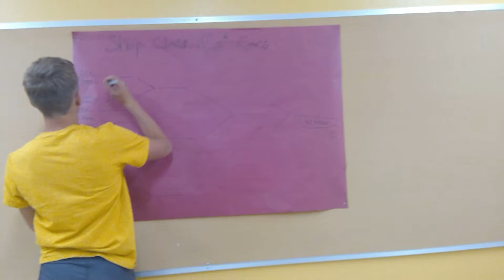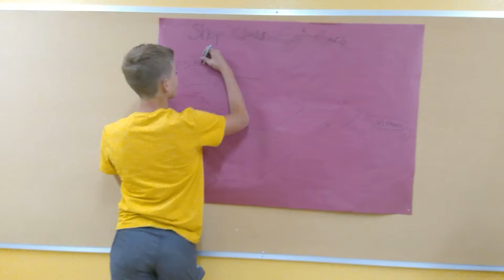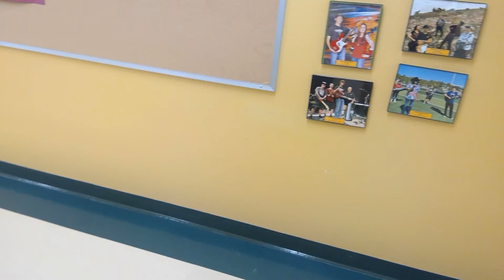CO2 car racing part one